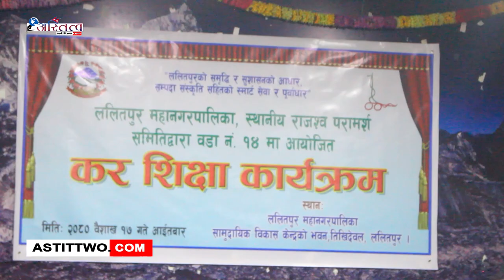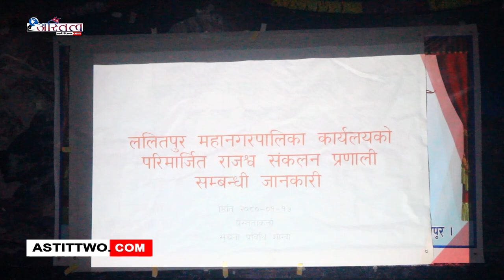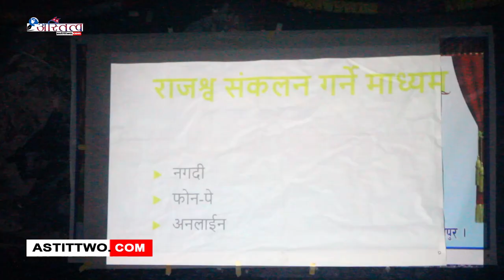करदाता शिक्षाका सम्बन्धमा अन्तरक्रिया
ललितपुर – ललितपुर महानगरपालिका, स्थानीय राजश्व परामर्श समितिद्वारा वडा नं. १४ मा आयोजित कर शिक्षा कार्यक्रम सम्पन्न गरिएको छ ।कर शिक्षा कार्यक्रममा ललितपुर महानगरका ललितपुर चेम्बर अफ नेपालका अध्यक्ष पुष्प रत्न शाक्य, राजश्व प्रशासन महाशाखाका प्रमुख प्रेम बहादुर थापा, ललितपुर महानरपालिका वडा नं १४ का वडा अध्यक्ष अमृत जंग महत वडा सदस्य लगायत अन्य विशिष्ट व्यक्तिहरुको सहभागीता रहेको थियो ।

करदाता शिक्षा सम्बन्धी एक दिवसीय अन्तरक्रियात्मक कार्यक्रममा व्यापार, व्यवसाय, रोजगार तथा व्यक्तिगत लगानीबाट आयआर्जन गर्दा सरकारलाई तिर्नुपर्ने आयकरको बारेमा जानकारी गराईएको थियो ।

कार्यक्रममा आय कर, प्यान नम्बर दर्ता हुनाका लागि अवश्यक पर्ने कागजातहरु, आयकारमा दार्ता कसरी गर्ने,   दर्ता खारेजी, कर शिक्षा कार्यक्रममा कर तिरदा के के कागपत्र चाहिन्छ ? अन्लाईन मार्फत कर कसरी बुझाउने ? सामाजिक सुरक्षा कर, शिक्षा कर,लगायतका बारेमा प्रशिक्षण गरिएको थियो । अन्तरक्रिया कार्यक्रममा करोबारमा लाग्ने आयकर र मुल्य अभिबृद्धी करको थ्रेस होल्ड सम्बन्धी समेत प्रशिक्षण दिइएको थियो ।

कार्यक्रमलाई सम्बोधन गर्दै ललितपुर महानगरपालिका वडा नं १४ का वडा अध्यक्ष अमृत जंग महतले कुनै पनि राष्ट्रको विकास गर्नको लागि करको विशेष योगदान रहेको हुन्छ कर ज्यादै महत्वपूर्ण रहेको हुँदा कुनै पनि व्यक्ति मृत्यु र करबाट कहिले पनि भाक्न नसक्ने दाबी गर्नुभयो ।ललितपुर चेम्बर अफ नेपालका अध्यक्ष पुष्प रत्न शाक्यले अर्थिक रुपमा विकास गर्नको लागि करको ज्यादै महत्वपूर्ण भुमिका रहेको हुँदा कुनै पनि व्यक्तिले करको दायित्व पूरा गर्नको गर्न सक्दैन तबसम्म आर्थिक रुपमा सक्षम रहन नसके बताउनुभयो ।

समृद्धि वडा बनाउनको लागि वडा विकास निर्माण गर्नको लागि कर अति आवश्यक रहेको  राजश्रव प्रमुख पुर्न महर्जनले बताउनुभयो ।

ललितपुर महानगरपालिका कार्यपालिका सदस्य एवम् स्थानीय राजस्व परार्मश समितिको सदस्य बबिता श्रेष्ठले देशको एउटा नगारिक भए पछि आफ्नोले कर नतिरे पनि छोरा नातिहरु तिनै पर्ने हुँदा नागरिक भए पछि आफ्नो दावित्व पूरा गर्नुपर्ने बताउनुभयो ।

करदाता शिक्षा तथा सूचनाको कमीको कारणले गर्दा अप्ठेरो परेको हुँदा ललितपुर महानगरपालिका वडा नं १४ ले कर शिक्षा तालिम संचालन गरिएको हो ।Official Website Youtube Channel of